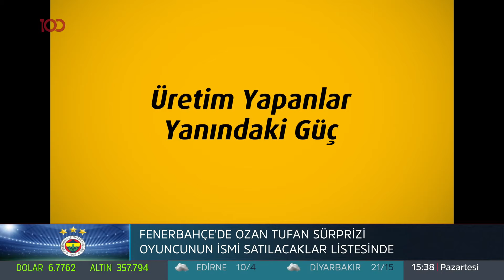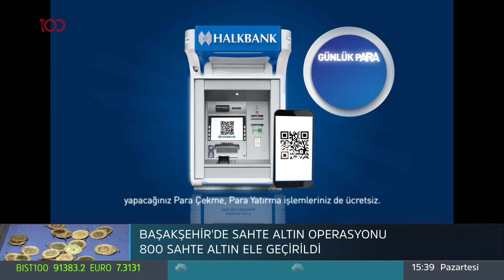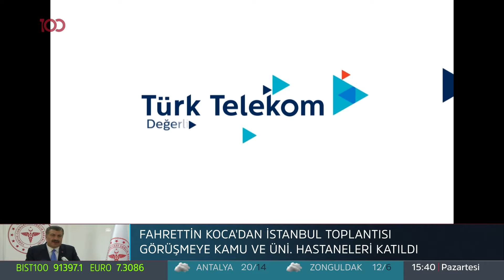Kovid -19 otomotiv fiyatlarını arttıracak - Parasal - 6 Nisan 2020 - Özgür Süslü - Uğur Sakarya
Nazlı Bolak'ın sunumuyla Parasal programında bugün Özgür Süslü ve Uğur Sakarya ile "Otomotiv sektöründe Kovid-19 etkisi" konusu hakkında konuştuk.

tv100 uydu bilgileri:

TÜRKSAT 4A
Frekans: 12729
Sembol: 30000
Polarizasyon: V (Dikey)